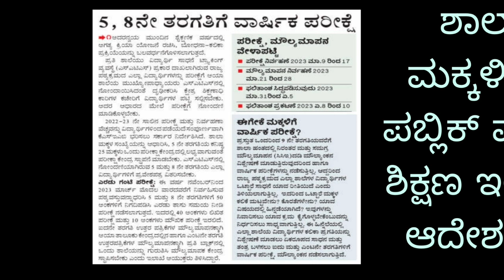KARNATAKA EDUCATION UPDATE TODAY|BIG NEWS|students solution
Upi id:hatersvtu@ybl

gst all university update,
university new update,
2nd time admission university list 2022,
2nd time admission university update,
which university open admission 2022,
university admission news 2022,
university latest news,
qu university,
nd admissions,
mu admission 2022,
all university admission information 2022,
all university admission information 2021,
hall university,
all updates for u annamalai university,
annamalai university all updates for u,
admission date of all university 2022,
all university admission 2022,
tn all university update,
all jharkhand university update,
anna university latest news all updates for u,
all updates for madras university,
annamalai university all updates,
all updates for u anna university,
all updates for ug madras university,
3rd list